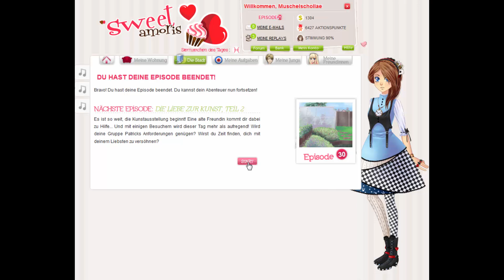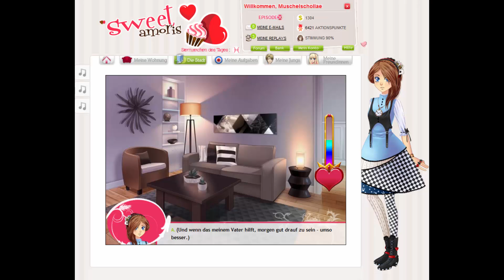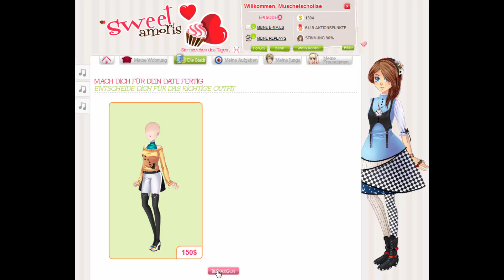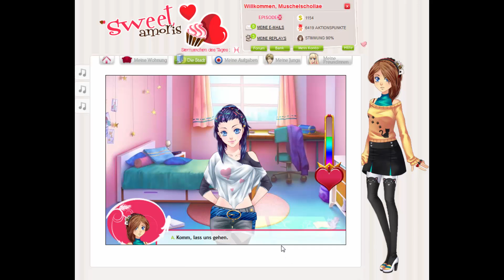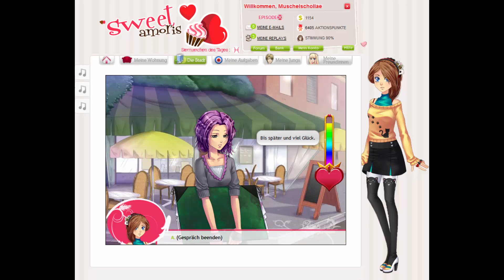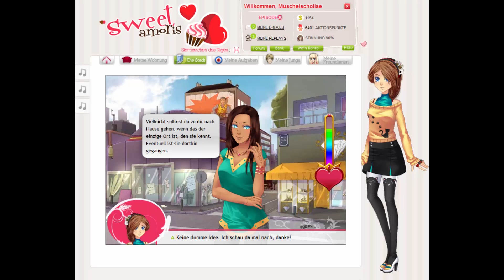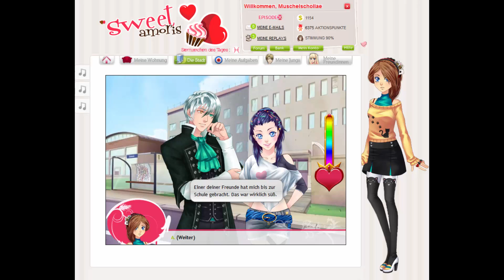SWEET AMORIS #103 – Das Spiel der Wahrheit...über die Jungs - Episode 30 (1/5)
Episode 30 Part 1/5 – Die Liebe zur Kunst – Teil 2
Eine alte Bekannte taucht plötzlich vor unserer Haustür auf: Leati! Und sie lässt es sich nicht nehmen einmal mehr Informationen über ihr liebstes Thema zu sammeln: Jungs! Allerdings versuchen wir unsere Beziehung zu Lysander noch immer geheim zu halten. Zu unserer Überraschung erlauben es unsere Eltern, dass sie über Nacht bleibt – und, seien wir mal ehrlich: Jede kennt diese Nächte, in denen man mit seiner Freundin über dieses und jenes quatscht.
Ob wir beim Spiel der Wahrheit den Mund halten können?
Bei diesem Spiel, das ähnlich einer visual Novel aufgebaut ist, handelt es sich um das erste Online-Flirtspiel! Die Handlung entwickelt sich abhängig von deinen Entscheidungen und du erlebst so eine einzigartige Geschichte!
Vityria auf Facebook. Liken und Gesellschaft finden!